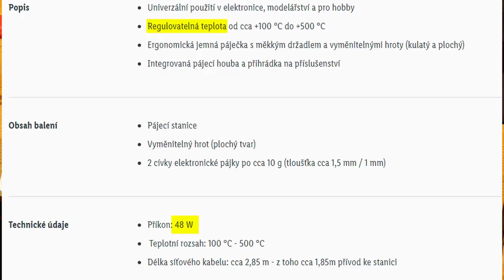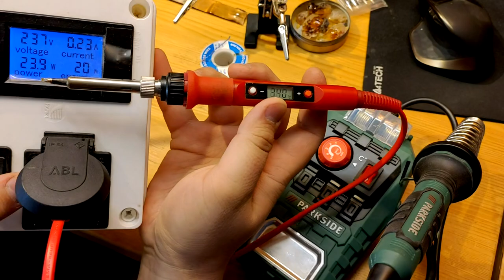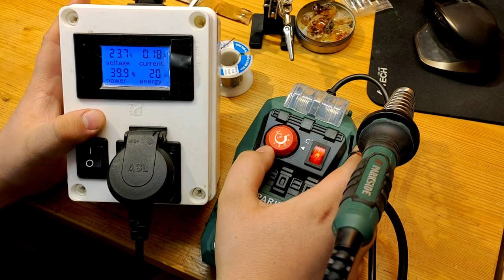Recenze a srovnání Parkside plynové pájky a pájecí stanice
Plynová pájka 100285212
Pájecí stanice PLS 48 D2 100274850